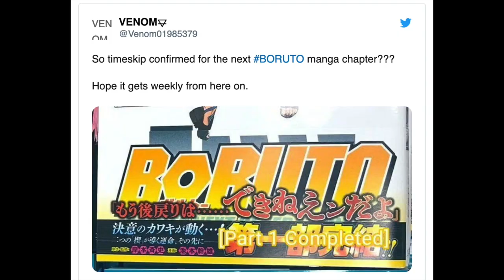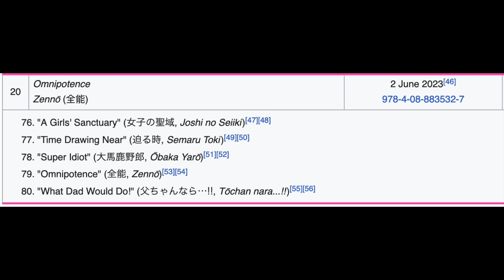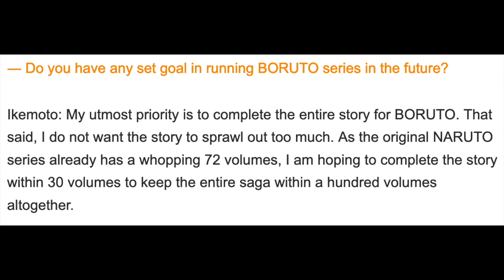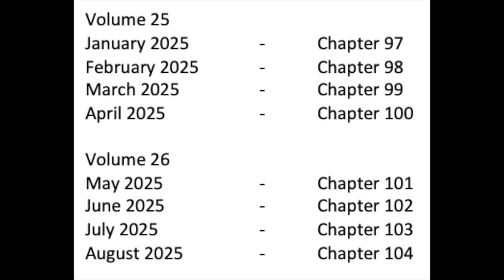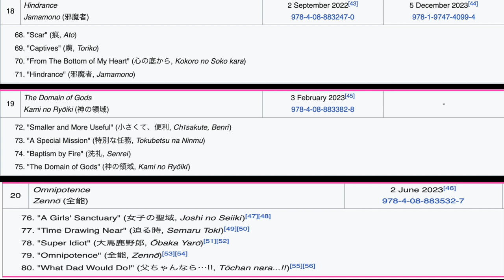Boruto News (Part One Is Officially Over! Anime Going Into Anime Canon Nightmare! 10 Volumes Left!)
Discussion Video on the News that Part One of the Boruto Manga was over with the release of Volume 20. Time Skip Will supposedly start in Volume 21 and with it the possibe start of the Final Arc/Saga. However, once the Code Arc is adapted in the Anime, it'll go into overdrive with Anime Canon/Filler Episodes for the majority of its duration sadly.